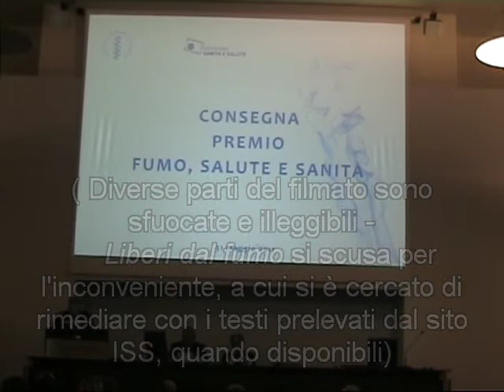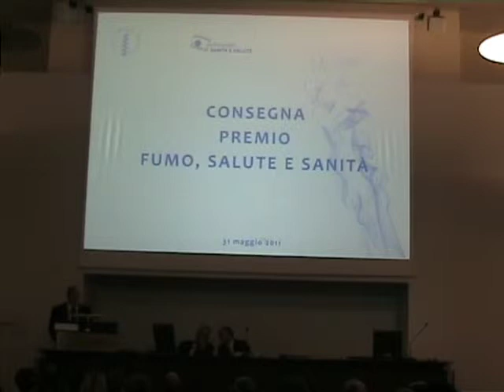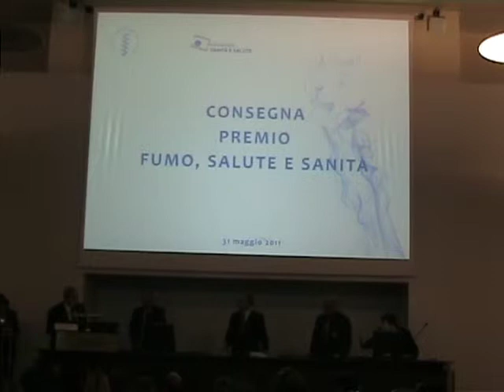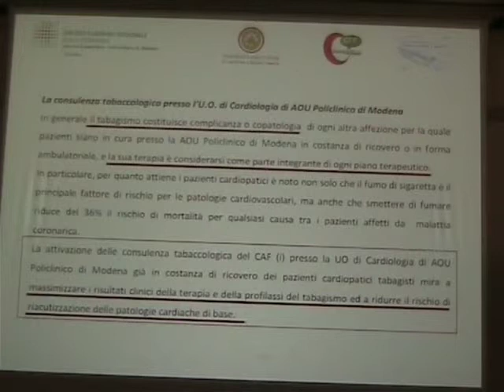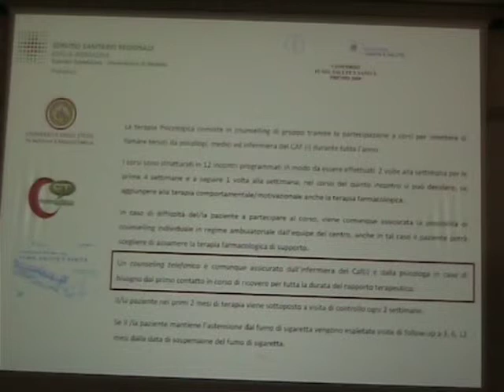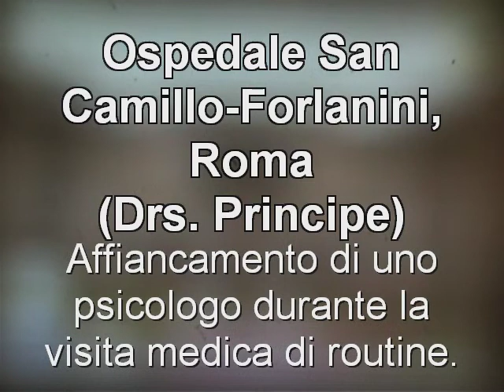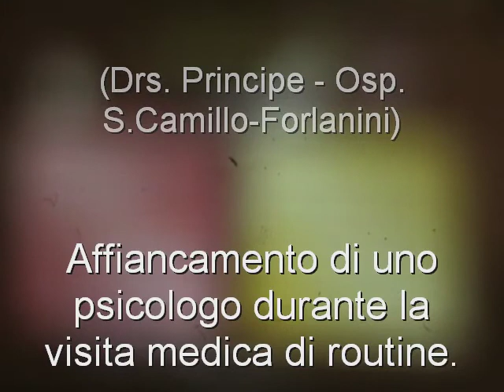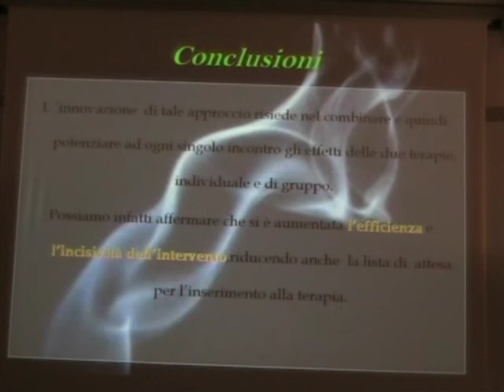Giornata mondiale senza tabacco - convegno ISS 2011 1-9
GIORNATA MONDIALE SENZA TABACCO
WORLD NO -TOBACCO DAY
The WHO framework convention on tobacco control
La convenzione quadro dell'OMS
sul controllo del tabacco
XIII CONVEGNO NAZIONALE
TABAGISMO E SERVIZIO SANITARIO NAZIONALE
31 maggio 2011
Organizzato da
Istituto Superiore di anità
Istituto di ricerche farmacologiche "Mario Negri"
Società Italiana di Tabaccologia
Osservatorio sanità e salute
-  Indirizzi di benvenuto E. Garaci
Presidente Istituto Superiore di Sanità
- C. Cursi  Senatore della Repubblica
Consegna del premio Fumo, Sanità e Salute 2010 Osservatorio Sanità e Salute :
- Premiato: Centro Antifumo del Policlinico di Modena - U.O. Cardiologia
(Dr. Trianni)
- Premiato: Ospedale San Camillo-Forlanini,  Roma (Drs. Principe).